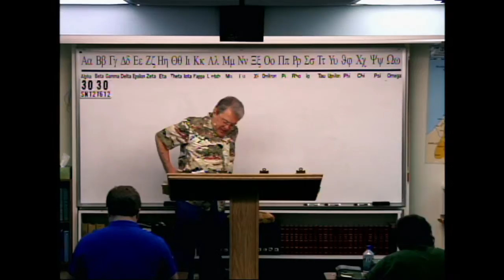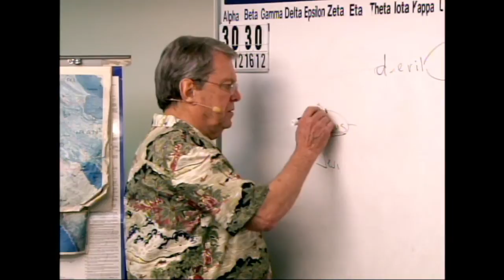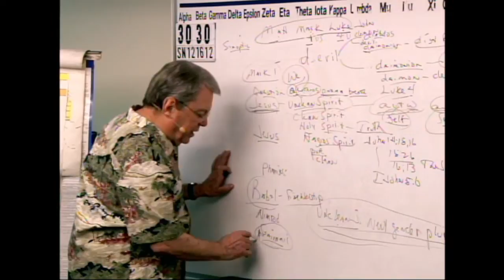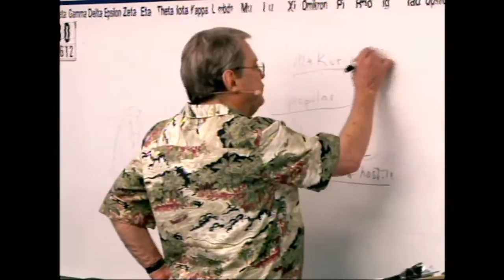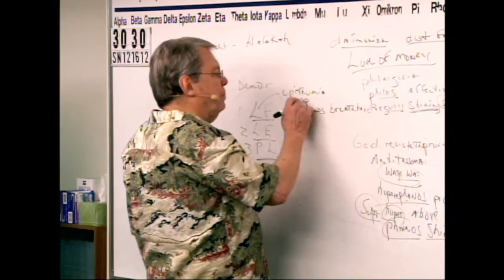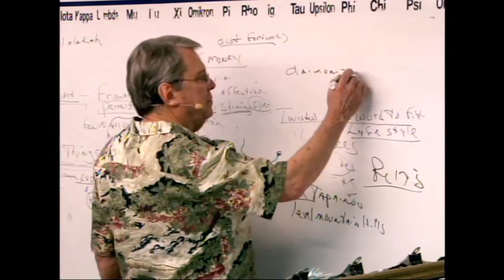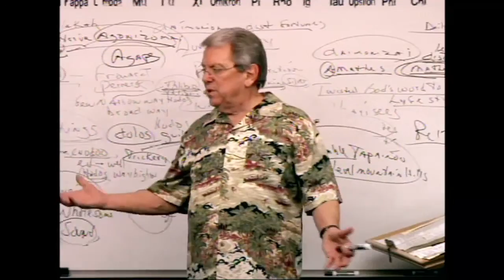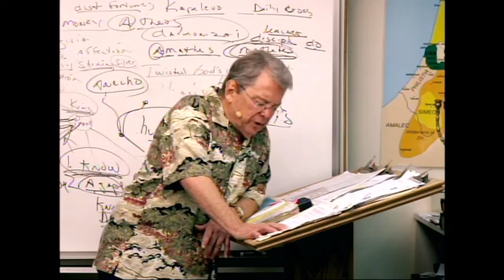#3030 Doctrine Of The Devil: Demons Are Self, Genies, Fairies, Guardian Angels, And Totems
* Message Begins At 13:06

3030 SN121612 Doctrine Of The Devil:  Demons Are Self, Demons Are Genies, Demons Are Fairies, Demons Are Guardian Angels, Demons Are Totems- Self Is Man's Only Problem

I have been preaching and teaching Bible for over 50 years. In 1957, I began studying the scriptures diligently after graduating from high school. In 1980, God began dealing with me, bringing me to what I believed was my deathbed in 1985.  In the hospital, I awoke near death crying out to God, "Lord, You are going to kill me if I don't quit living for myself and saying all the truth in my power!!!"  Thereafter, I began to say these blunt plain words that appeal to the elect sheep. As a result, I began to make more enemies than I could have ever imagined. I was sick and tired of the “mush” gospel that churches were preaching.  My family was confused, and on many occasions on the way home from church, my wife would say, "he said such-and-such last week and he said this-and-that this week contradicting what he said the previous week." I began to say to my wife Mary, "don't listen to the preacher, because he doesn't know what he’s talking about." Finally, I said, "this is a waste of time! We are going home. We are not going to these churches anymore. I will teach you from our home."   Please help get this message out to God's predestinated elect family.

James 1:18
Romans 9:15-16
Psalms 110:3
Ezekiel 36:9-12,23
Jeremiah 4:6,27-28
Daniel 4:35

Isaiah 46:10
Ecclesiastes 3:14
Ephesians 1:11
Isaiah 42:9
Daniel 2:28
Acts 3:18, 15:18

Isaiah 45:7
Job 2:10, 42:11
2 Samuel 24:16
Jeremiah 4:6, 5:15, 6:12,19, 11:11,23, 19:3, 23:12
Amos 3:6

1 Corinthians 2:14
Romans 10:14
John 8:47, 9:31, 10:24-29, 17:2-10
Isaiah 64:7

Predestination (pro'orizo)
Romans 8:29-30
Acts 4:28
1 Corinthians 2:7
Ephesians 1:5,11

Romans 1:4 declared (aorist past tense)
Luke 22:2 determined (aorist past tense)
Acts 2:23 determinate (aorist past tense)
Acts 10:42 which was ordained (perfect)
Acts 17:26 determined (aorist)
Acts 17:31 hath ordained (aorist)
Hebrews 4:7 limiteth (present tense)

Orderly Arrangement
John 3:16 world (kosmos)
Romans 13:1 ordained (tasso)
Acts 13:48 ordained (tasso)
Galatians 4:3,9 elements (stoicheion) **
Colossians 2:8,20 rudiments (stoicheion)
Hebrews 5:20 principles (stoicheion)
2 Peter 3:10,12 elements (stoicheion)
Romans 4:12 who walk (stoicheo)
2 Peter 1:5 add (epichoregeo)

John 15:18-20, 16:33
James 4:4
Luke 6:22-23
Acts 14:22
2 Timothy 3:12
1 Thessalonians 1:6, 3:3,4

II Thess 3:6 (withdraw)
Eph 5:11 (have no fellowship)
II Cor 6:14-17 (come out be separate)
I Cor 5:9-11 (not to keep company)
Rom 16:17 (avoid)
Haggai 2:12-14
I Tim 6:5 (withdraw)
II Tim 3:5 (turn away)